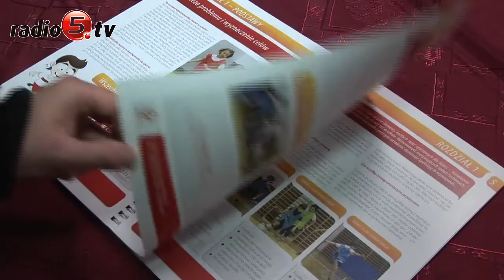"Mata i grajta" to za mało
Zajęcia treningowe dla najmłodszych piłkarzy mogli dziś poznać nauczyciele wychowania fizycznego z Suwałk i okolic. Wszystko za sprawą szkolenia  Akademii Piłkarskiej Grassroots. To zajęcia przygotowane w oparciu o najnowszą publikację wydaną za sprawą współpracy Polskiego Związku Piłki Nożnej z jego niemieckim odpowiednikiem. Materiał zawiera przykładowe zajęcia, gry i ćwiczenia treningowe dla młodych piłkarzy. Wśród prelegentów, którzy prowadzili zajęcia w hali Ośrodka Sportu i Rekreacji był Stefan Majewski, były piłkarz i trener pierwszej reprezentacji Polski. Tego typu szkolenia odbywają się w całej Polsce. Jak wyjaśnia Tomasz Zabielski, koordynator Programu Grassroots w naszym kraju, chodzi o zmianę podejścia nauczycieli wychowania fizycznego do edukacji młodzieży. - Dawniej na zajęciach nauczyciel wręczał dzieciom piłkę mówiąc "mata i grajta", ale to za mało. Szkolenie musi być ciekawe  - tłumaczy Zabielski.